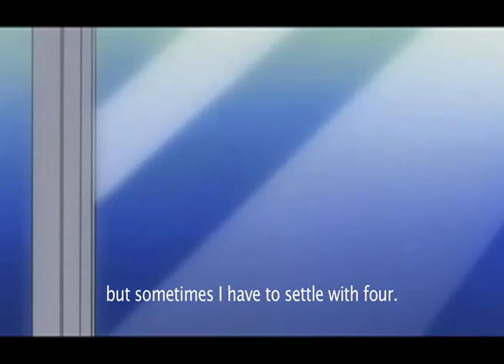Fear Garden with Higurashi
A school project for a film editing class.  It is the Vocaloid song Fear Garden with Higurashi (When They Cry) edited to it.  Sorry for the black bars, it has to do with how I converted the files.  At the time I was pressed for time and couldn't fix it, I might go back and make some changes to this another day.